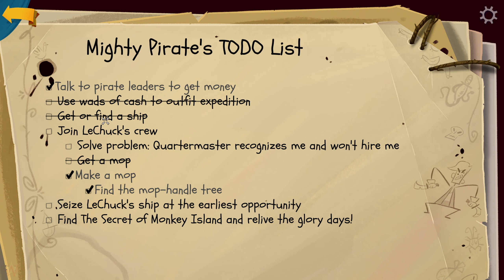Return to Monkey Island - 07 - Arbeitspapgei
Outro:
Wedge Lonestar

Folgt auch meinen Serien zu
The Curse of Monkey Island
folgt
Escape from Monkey Island
folgt (hoffentlich)
Tales of Monkey Island
folgt